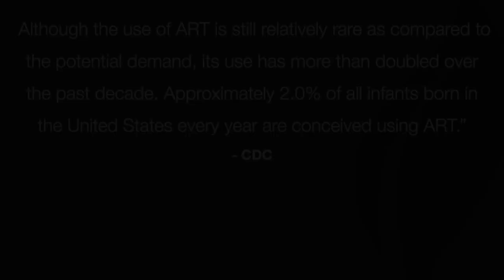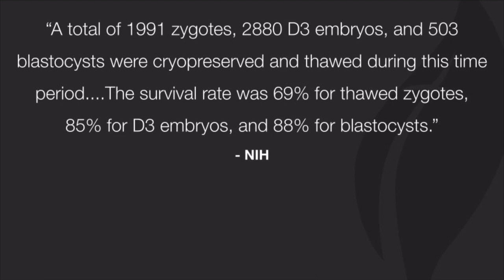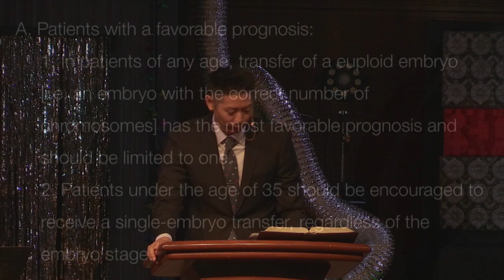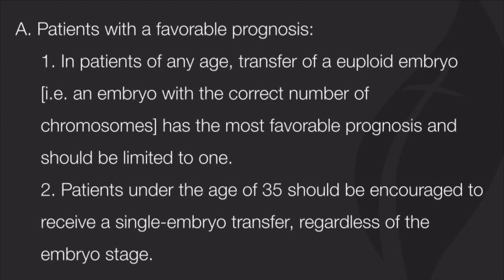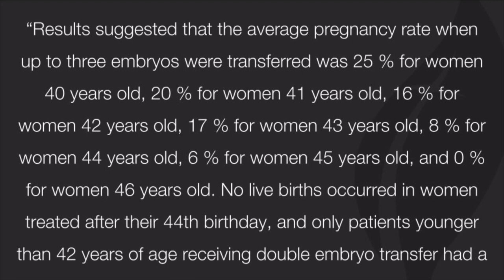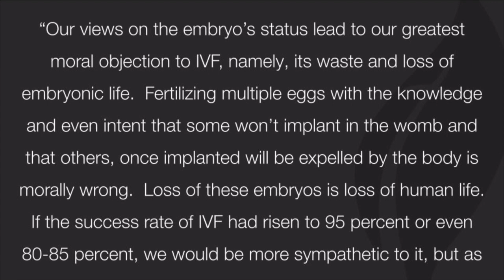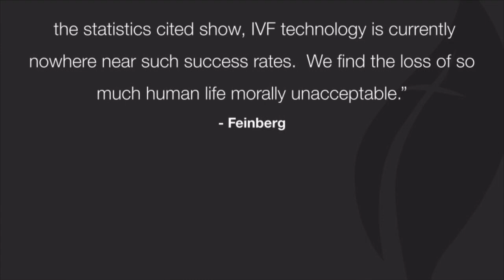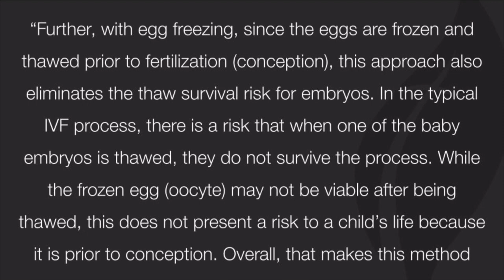Christian Ethics Part 6: Infertility and In Vitro [Selected Passages]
June 18, 2023 Sunday Service

New to CrossLife?

CrossLife Bible Church will be having both indoor and outdoor services every Sunday at 4pm. While this may be a difficult time for many, we encourage you to remember that our God is sovereign over the COVID pandemic and that our hope and joy transcends any medical and physical salvation. We hope that you enjoy this online service and please continue praying for the world and coronavirus.

We require all attendees to be afebrile and asymptomatic. We have surgical masks available at the welcome table. If you are feeling sick at all (coughing, sneezing, vomiting, etc.), please stay at home. Thank you for joining.